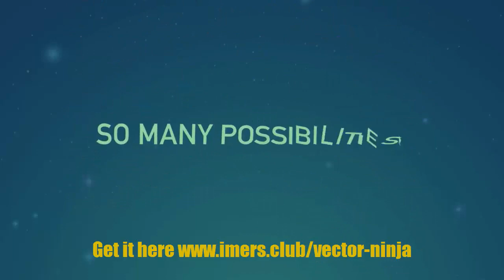Discover An Affordable Way To Create More Shareable Social Content, Boost Your Website and Video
Pump Up Your Social Media, Website & Video Engagement In Minutes... With 1,000+ Ready-To-Use, Scalable Vector Graphics

 NO Technical Skills Required - Simply Drag & Drop

    All-In-One Vector Graphics Solution - 1,000+ high-quality vector graphics well organized into 48 modules
    Boost Your Website & Video Conversions - use these eye-catching graphics to captivate your visitors!
    Newbie Friendly - it is as easy as drag & drop
    Save Time & Money - forget about hiring expensive graphic designers or going bananas.. (waiting for delivery!)
    Step-By-Step Video Training - help you to get the ball rolling in minutes!

What Makes Vector Graphics So Freakin' Good?
explainer 1
Easy Scalability (Lots of Fun!)

Alongside PNG files (which are raster files), you'll also receive SVG files (which are vector files). They will allow you to scale up the graphics to any size you could imagine without loosing the quality. Vector graphics are resolution independent and can be printed at any resolution or size. So many exciting possibilities!
explainer 2
Spice Up Your Designs (WOW!)

Use these scalable vector graphics to create more eye-catching online designs (like logos, product ecovers, book covers, social media covers, ads, banners, Powerpoint slideshows, infographics, etc.) or more beautiful offline designs (flyers, business cards, postcards, roll up banners and more). Or use it to create more captivating visual content for social media (for Facebook, Twitter, Pinterest and more!).
explainer 3
Make Your Website Look Sharp!

SVG vector files can be scaled up on you website to any size without losing the quality. In comparison raster graphics (like photos) when scaled up from it's original size can appear blurry and lower quality. It is nowadays important to create responsive websites that look nice on various screen sizes and devices. SVG files can be easily scaled up or down to fit the changing layout for the responsive needs (and still look sharp!).
explainer 4
Create Awesome Explainer Videos

Use SVG format to create engaging explainer videos. Even though these are static files you can animate them in various video editors and combine together. For example using a vector background, with a character and an object graphic to create a cartoon-style scene.
Adding Graphics On Your Website, Design Or Video Is A Piece Of Cake!

Using Engaging Visuals In Your Marketing

Adding visuals (like vector graphics) in content marketing can lead to higher engagement and more shares on social sites. That can lead to boost in sales, conversions and overall profits!

Here's some interesting data:
40x

Visual content is 40x more likely to be shared in social media in comparison to other content

(Buffer, 2014)
80%

Colored visuals increase people's willingness to read content by 80%

(Xerox, 2014)
37%

37% of marketers reported that visual marketing was second most important form of content (just behind blogging at 38%)

(Social Media Examiner, 2016)
74%

74% of social media marketers use visual assets in their social media marketing (above blogging and videos)

4x

4x as many consumers prefer to watch a video about a product than read about it

(Animoto, 2015)
72%

72% of businesses that use video believe that it has improved the conversion rate of their website

(Wyzowl, 2016)

Discover An Affordable Way To Create More Shareable Social Content, Plus Boost Your Website & Video Conversions